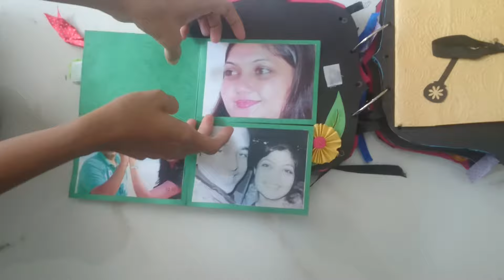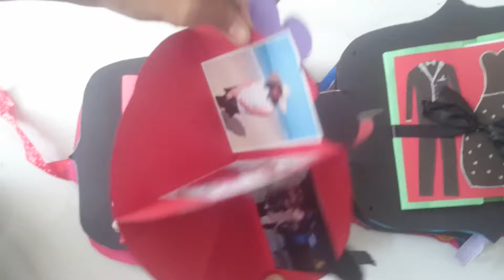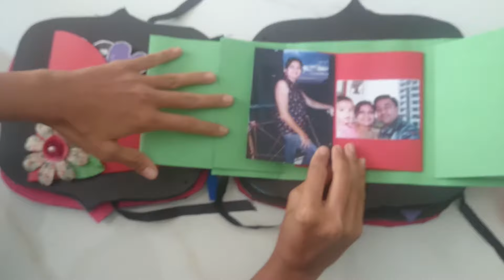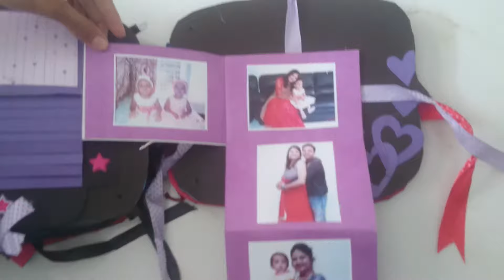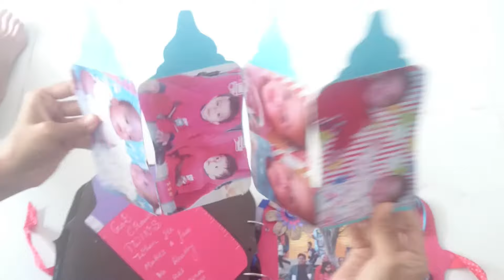Scrapbook album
Family album
You can customize for any occasion for your special one.

Thevivareader. Com